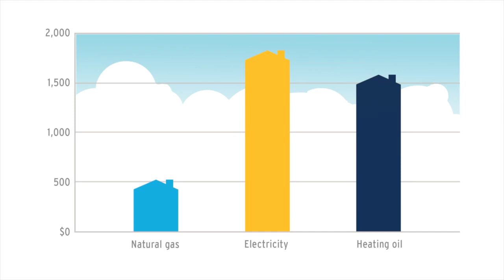Realty Reality Ep 306 Lake Country